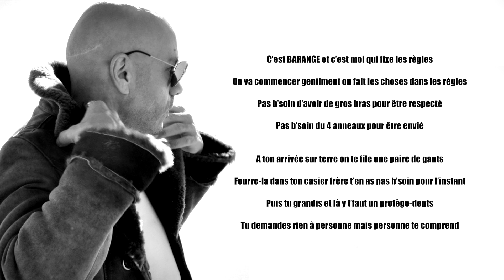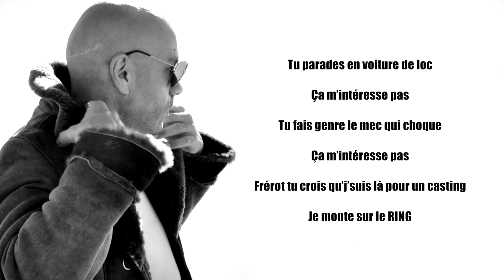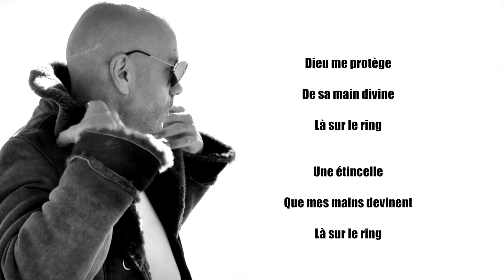BARANGE - RING (Paroles/Lyrics Video)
Paroles/Lyrics Video du nouveau single de BARANGE "RING" - Mars 2021.

Prod and Mix : JokaFace
Prises de voix and Mix : Sebastien petit -Sodasound-
Mastering : Benoit Journo -Masterdiskeurope-

Merci au Club de boxe de Meaux - Cs Meaux Boxe Activites Pugilistiques - et mention particulières à Bebert et Pascal Buffe (Vous êtes au top!) Merci Arnaud François - Hoze - (C'était ouf ce tournage!) Little-A- pour être monter sur le RING avec moi et me suivre dans mes délires ! JokaFace pour cette Prod de l'espace! - Sebastien Petit pour tes prises de voix et ton son de guedin! - Et Benoit Journo pour ce mastering de fou ! Je vous kiffe !!! La Famille c'est MAINTENANT!